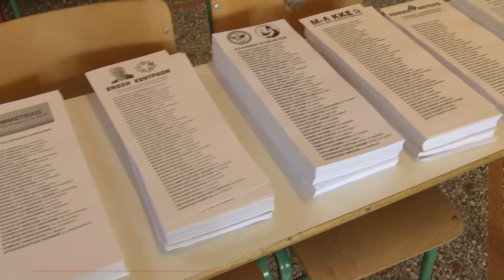Οι κάλπες έστειλαν... κίτρινες κάρτες, η αποχή κέρδισε